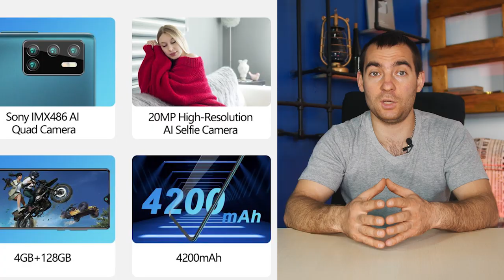НОВЫЙ КОРОЛЬ БЮДЖЕТНЫХ СМАРТФОНОВ ЗА СКРОМНЫЕ ДЕНЬГИ CUBOT P40 + РОЗЫГРЫШ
Скоро состоится премьера очень интересного смартфона от CUBOT, который возможно станет королем бюджетных смартфоно, это Cubot P40. Смартфон очень интересный, и скоро будет розыгрыш этого устройства. Все ссылки на условия есть ниже. Удачи вам!